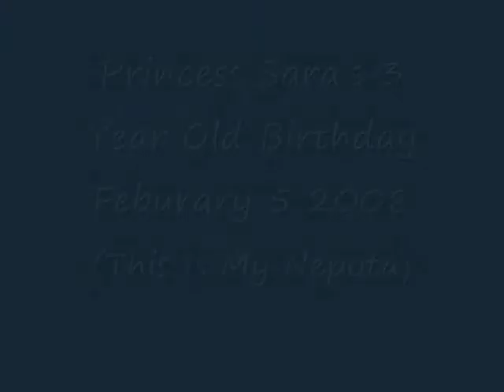Princess Sara Birthday Party (gypsy)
Sara Birthday Party